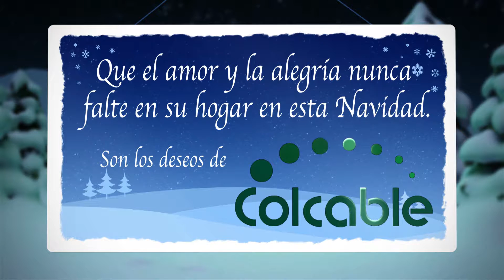Navidad Colcable 2016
Impressum:

Director PuriTv: Sergio Buelvas
Periodistas: Sergio Buelvas, Katherin Castaño, Paula Osorio, Karen Daza, Alejandra Mosos, Natalia Ruiz, María Alejandra Manrique, Edwin Suá.
Camarógrafo: Federico Buelvas.

Copyright: PuriTv - RS Comunicaciones.